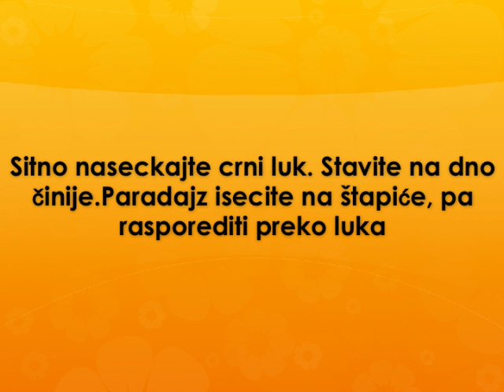Ezme salata Recept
recept za ezme salatu